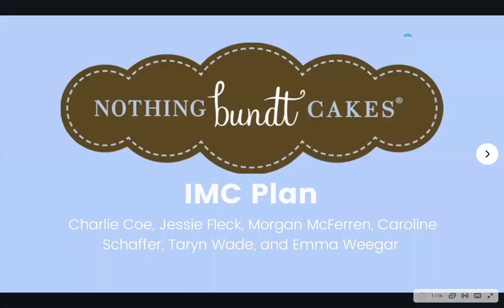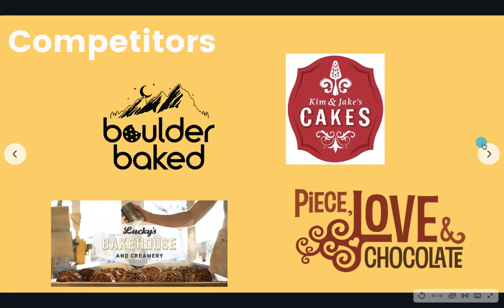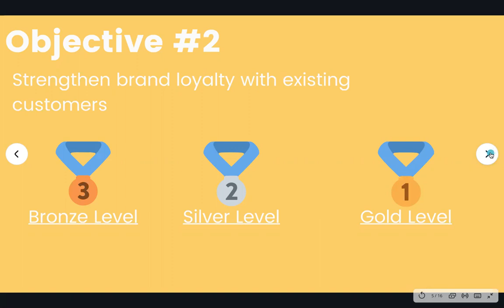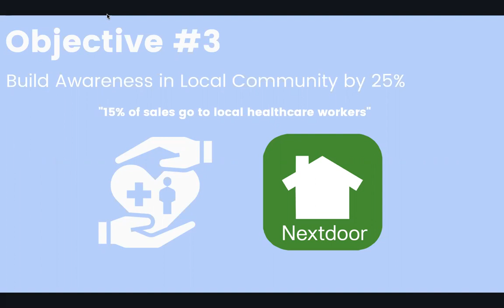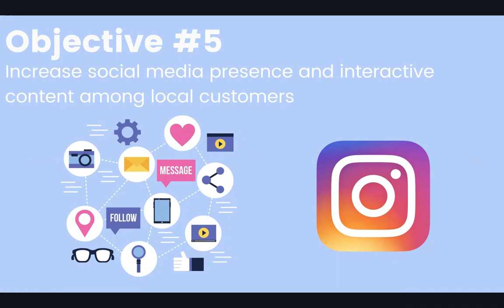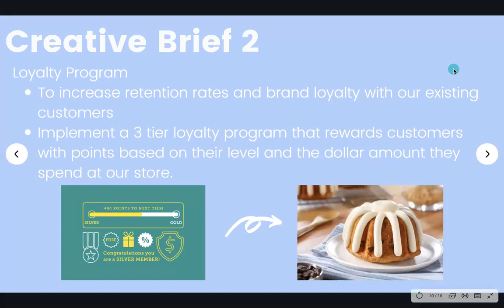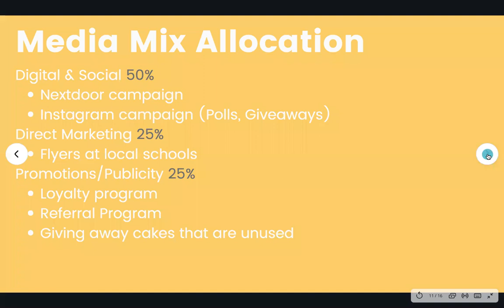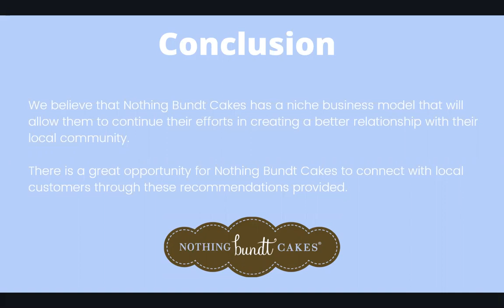MKTG4550 - IMC Project Video - Nothing Bundt Cakes